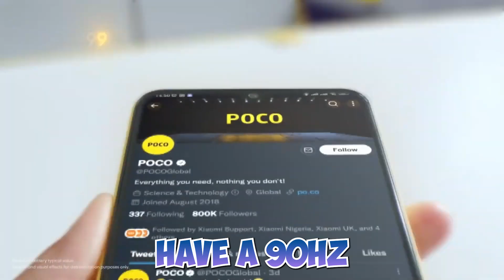The best Budget Smartphones at less then 150$!!!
Smartphone flagships have been increasing in price and most features or options aren't available for the lower end devices in their line up. These are 2 greatly cheaper and value for money phones that you might want to consider getting if you are in a budget!